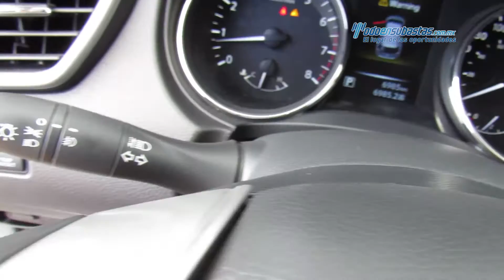Nissan - X-Trail Advance 3 Row CVT 2016 - W503839